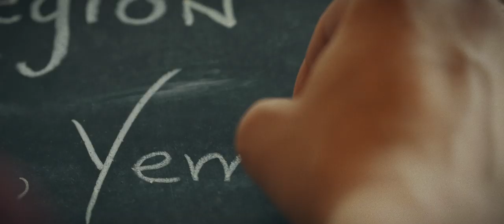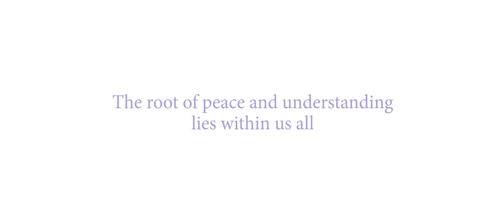Yemen Coffee: The Journey From Seed To Cup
Did you know when you purchase a cup of coffee, that choice can empower coffee producers thousands of miles away. Your voice can result in better incomes, better schools, and better lives. So, ask for Yemeni coffee.. even when it’s not on the menu. Let coffee shops know that you want environmentally friendly, socially responsible options. Ask about who produced your daily coffee.

Roasters and café owners, your roots and beliefs should determine your sourcing strategy. Ask yourself: what kinds of producers do I want to support? Which communities do I want to invest in? And how can I be sure that my purchases really are supporting these people?

Yemen is home to the world’s rarest coffee: the Yemeni Mokha. Distinctive in both its appearance and flavor, Yemen's coffee is grown on terraces that cling to the fertile central mountains and highlands. This unique coffee is grown organically and then naturally processed, just as it has been for centuries. It’s this that helps give it its exotic fruity, floral notes and effervescent acidity. Fun Fact: 90% of all coffee can be traced back to Yemen!

Yemen Specialty Coffee | Yemen Coffee Farmers